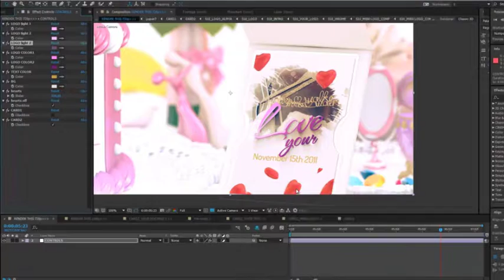Wedding Love Card Intro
Rendered footage resolution 1280×720p but is prepared to render Full HD 1080p
    You can Customize Colors
    You may add your Photo & Video
    No plugins required
    Music is not included. Purchase Sound1 Sound2
    Free Font Used: TheNautiGal & Terminal Dosis
    Duration 00:07
    Rate this:)